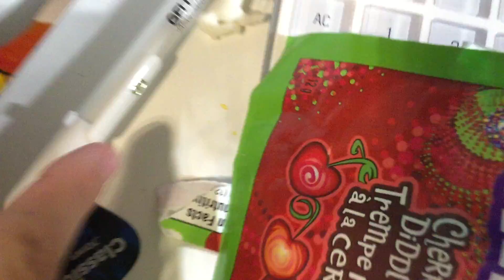The Most Epic Video Ever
Well. The Most Epic Video Ever is the description and the title... hmmmmmm